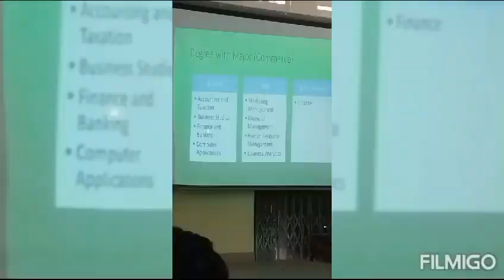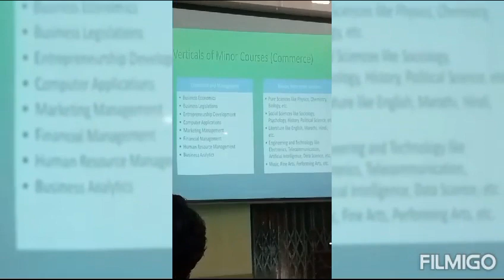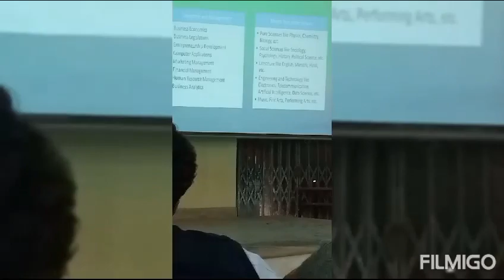school connect program 2024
Maharashtra Govt. School connect program of  NEP 2020 by RTMNU at C.P. & Berar College from 15 to 30 January 2024